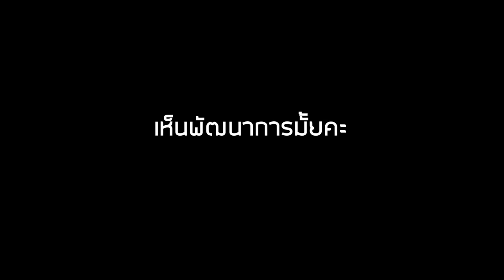I need music -EP-6 (ริวจัง)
จากโครงการดนตรีสร้างสรรค์เพื่อเด็กที่มีความต้องการพิเศษ

Creative music for special needs by Play space